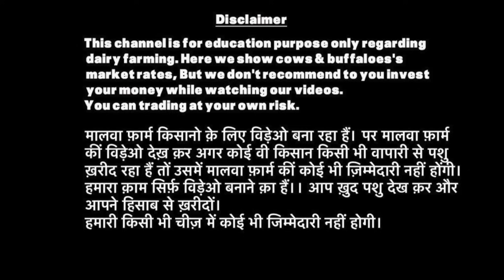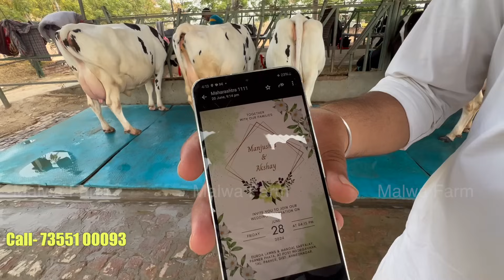👑King of Punjab👑 || Breed is Breed always || ABS,Denmark at Gurwinder Dairy Farm